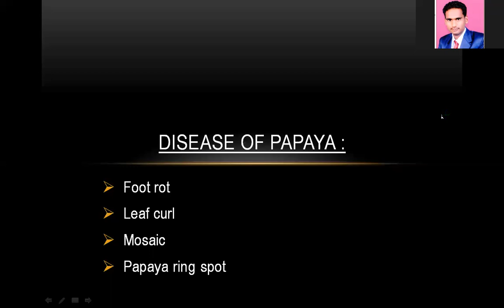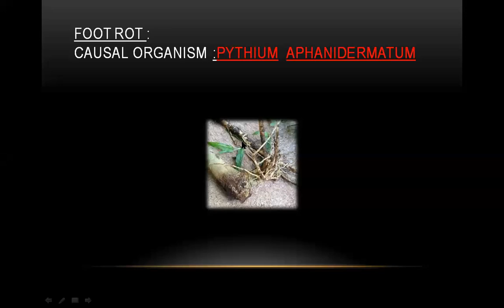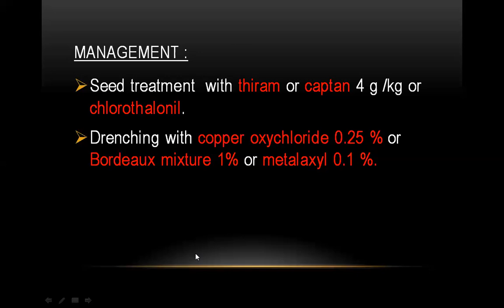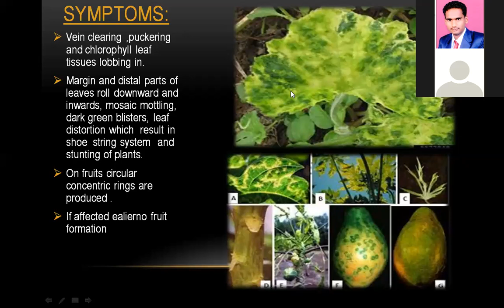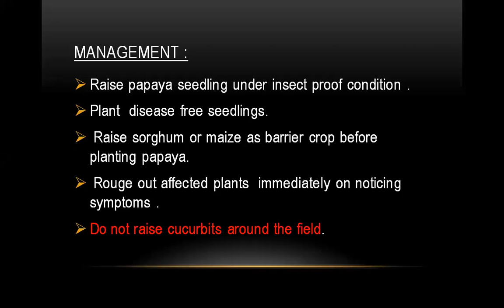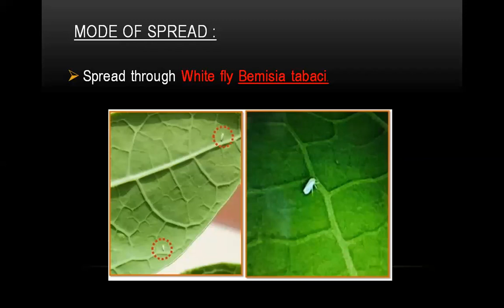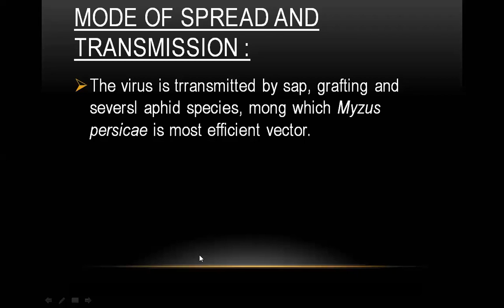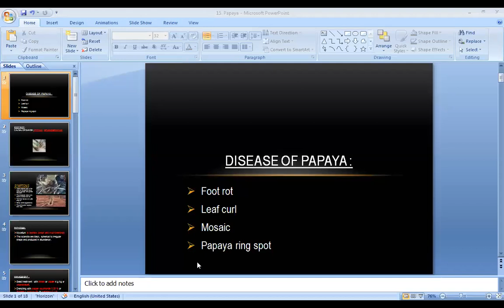5Sem PATH-354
chapter no -20,21
Diseases of Papaya